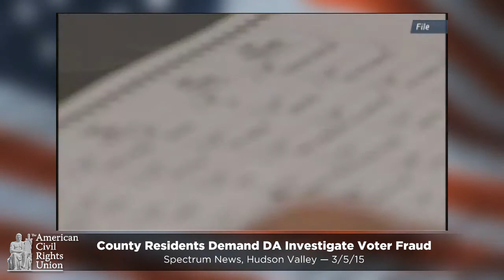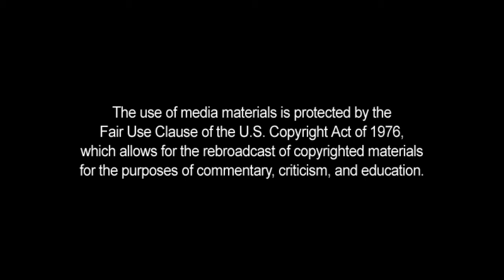Bloomingburg vote fraud